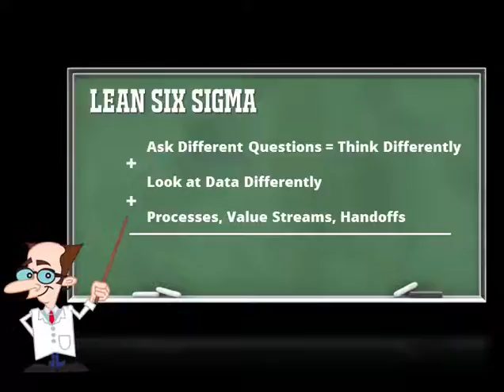How LSS is Pokemon Go for Business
for more on Lean Six Sigma

Check out our free newsletter Excellence Insights for tips, tricks, and traps in process improvement and change